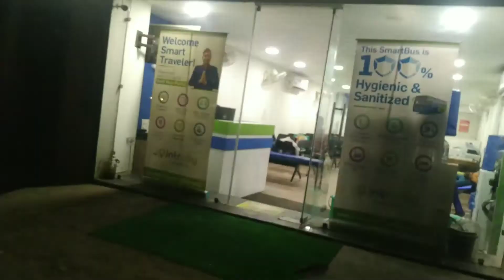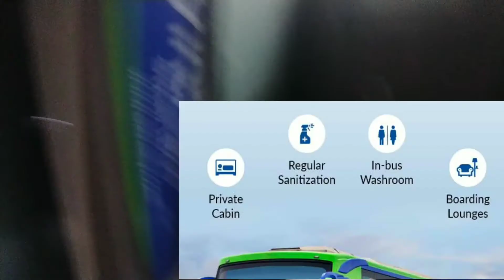Delhi To Lucknow Travel By Intercity Smart Bus 553.4Km Guide Vlog 🔥And My Experience